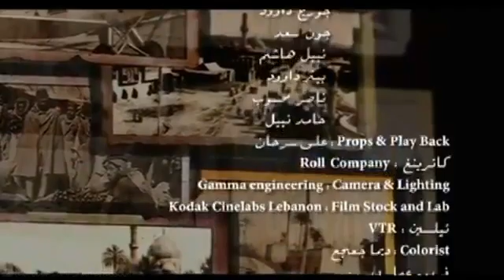Shatha Hassoun - "Sha3lha" 2011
Iraqi singer Shatha Hassoun Video Clip for new song Sha3lha 2011 فيديو كليب " شاعلها " - شذى حسون